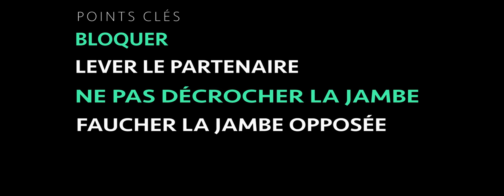Darcel Yandzi Judo Master Class - Skilbill - " The Yandzi "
Eleventh technique of his Skilbill Judo Master Class, Darcel Yandzi shares here his special.

This technique allowed him to win the TIVP.

for only 3,99€